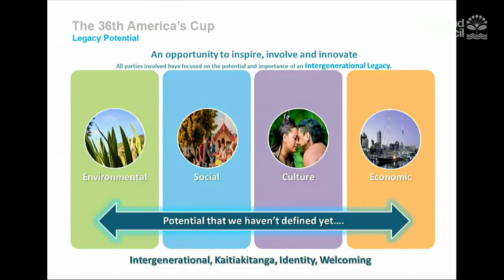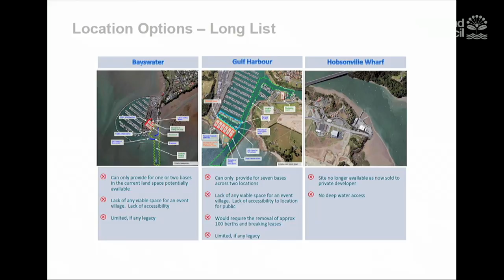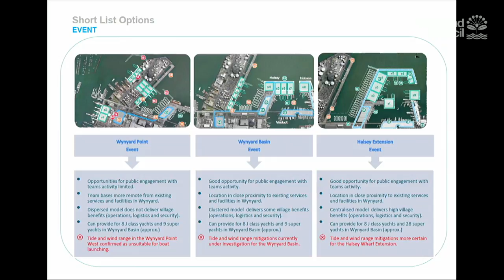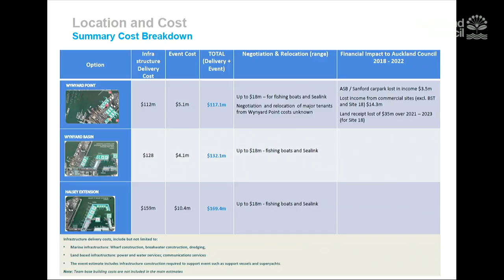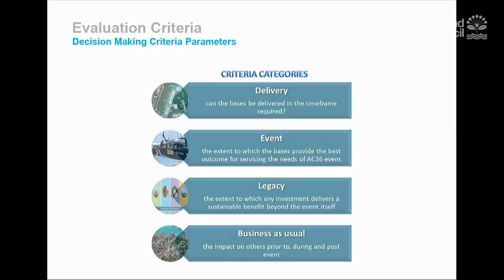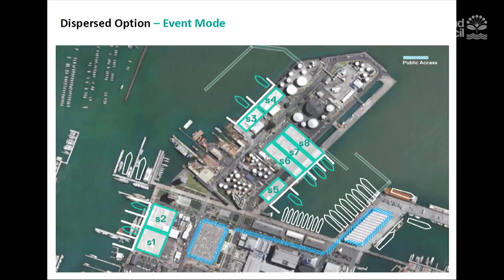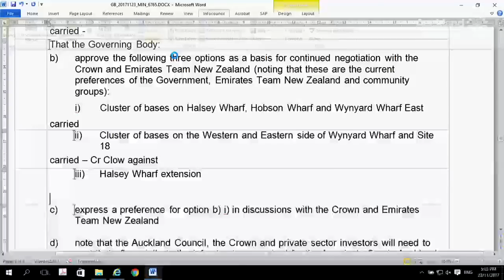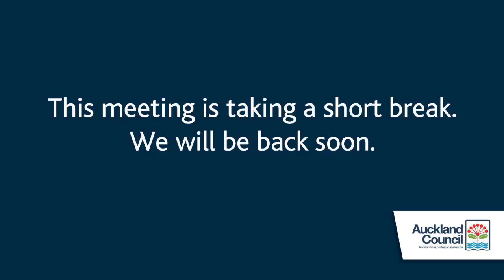23.11.17 - Governing Body - Item 14